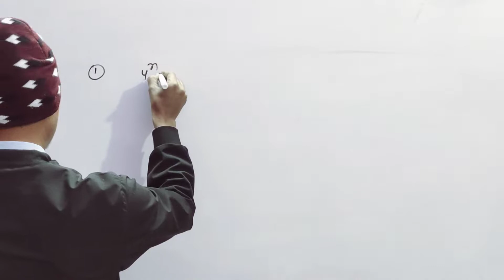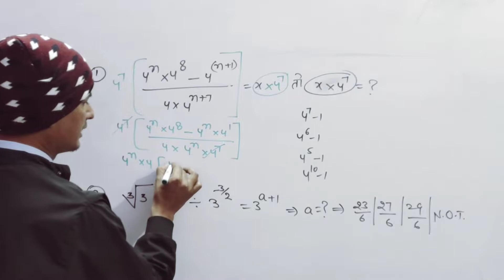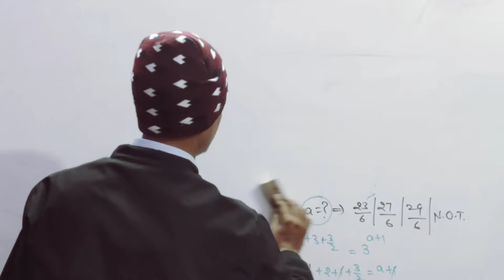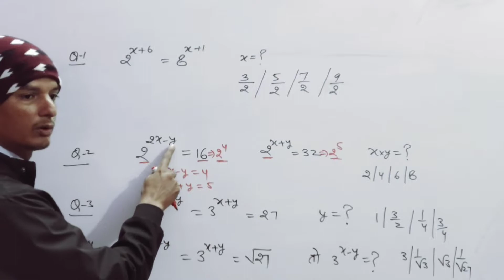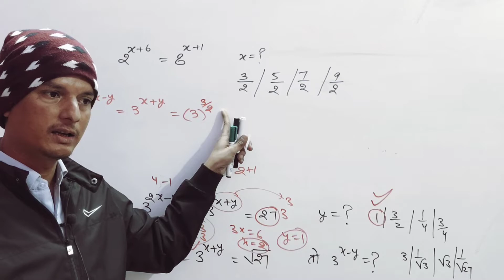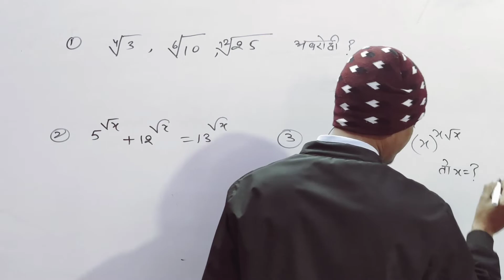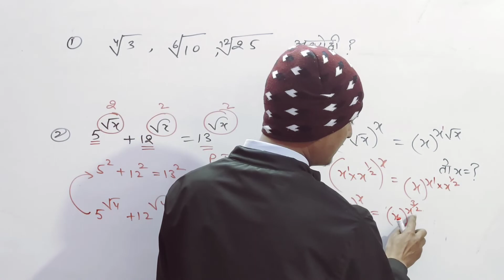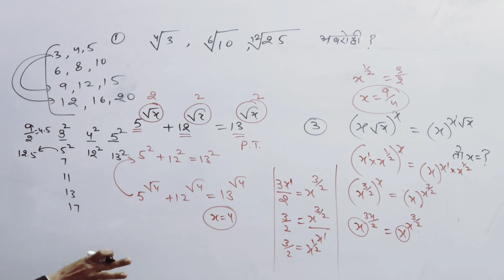EXPONENT AND POWER घातांक और करणी//POWER AND SURDS/Practice